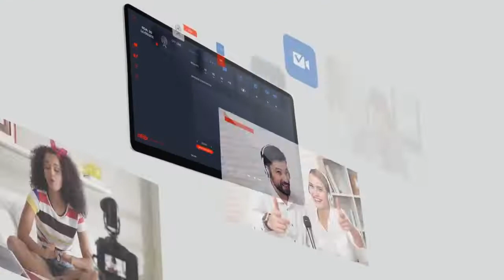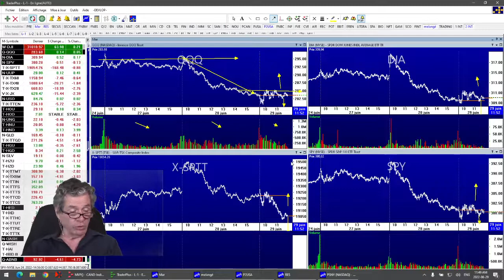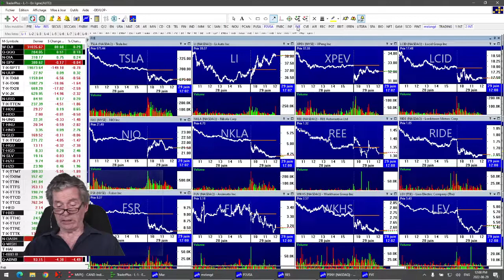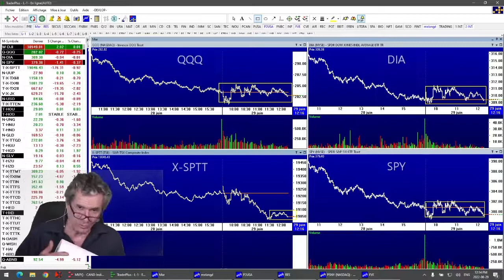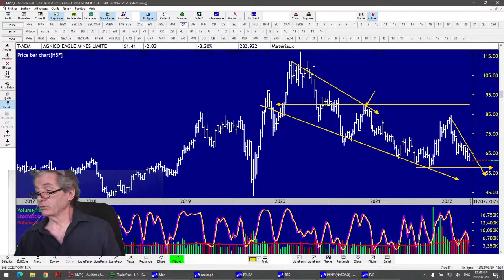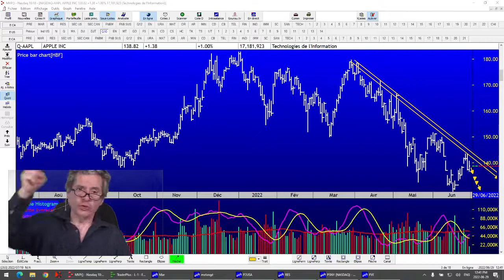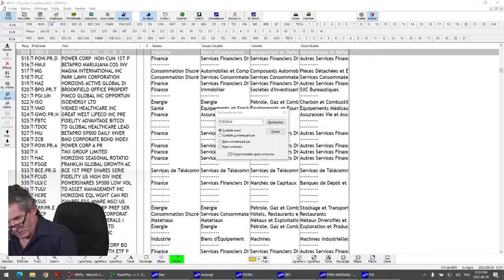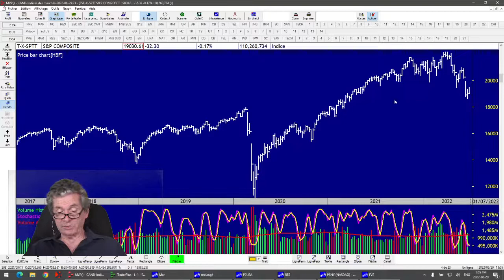Le Feu de l'Action